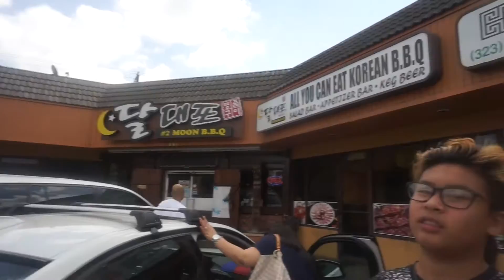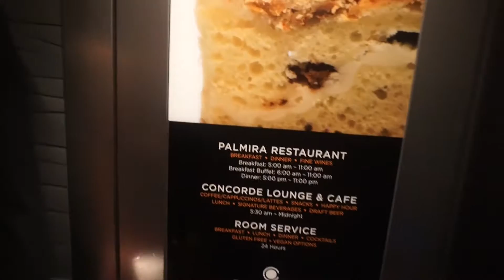SECURITY CRASHED THE PARTY !!